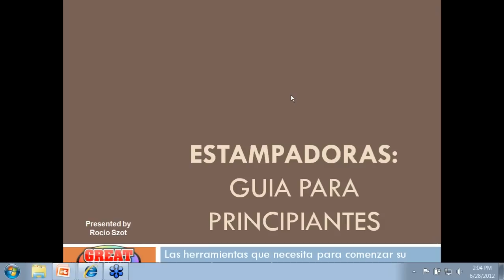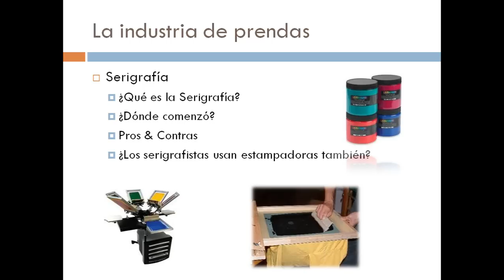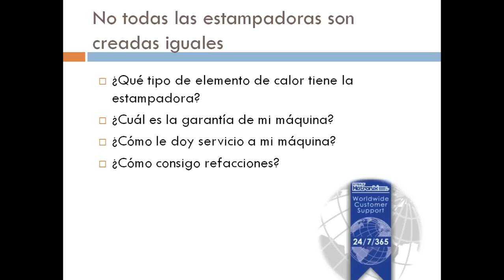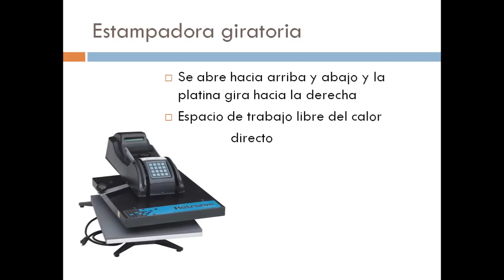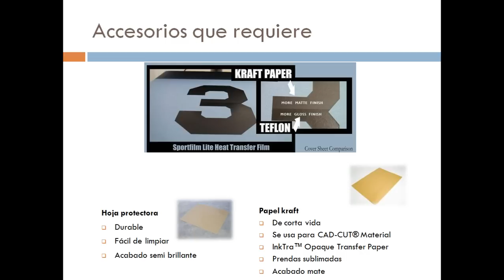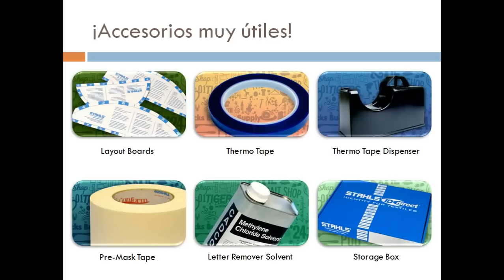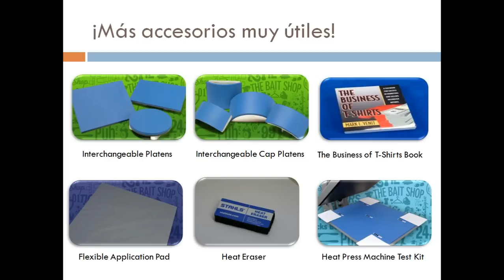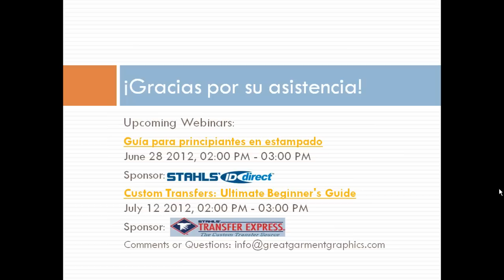Guía para principiantes en estampado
Hay muchas opciones por considerar al buscar una estampadora. ¿De qué tamaño la necesito? ¿Qué estilo es mejor para mi negocio? ¿Qué puedo hacer con mi estampadora? Acompañe a Rocío Szot de Stahls International para que le ayude a conocer las opciones disponibles para que elija la estampadora perfecta para su negocio.